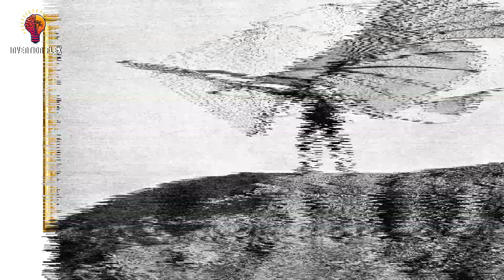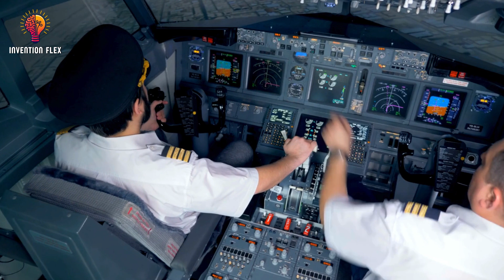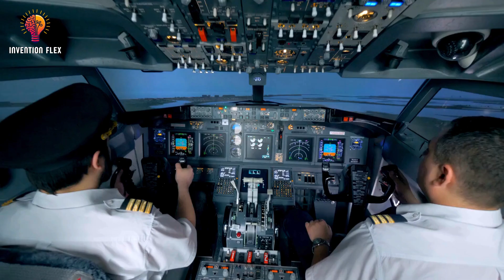The History and Evolution of Airplane (Full History)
What if we told you that the dream of flight began long before the Wright Brothers, with myth, madness, and machines that defied belief?

This cinematic documentary explores the full 5,000-year journey of humanity’s obsession with flight — from ancient gliders and Da Vinci’s flying machines to the supersonic jets and space-bound crafts of today.

Featuring dramatic storytelling, rare historical footage, and stunning visuals, this is not just a story about airplanes… It’s a story about ambition, innovation, and what it truly means to fly.